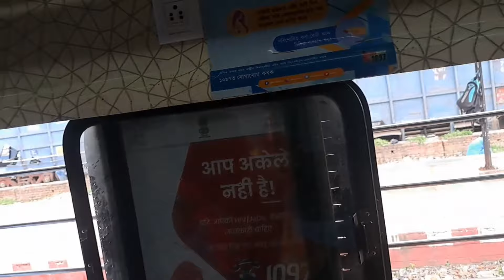Dokmoka to jorhat🚎// traveling vlogs//@meetmasterdancestudio1531